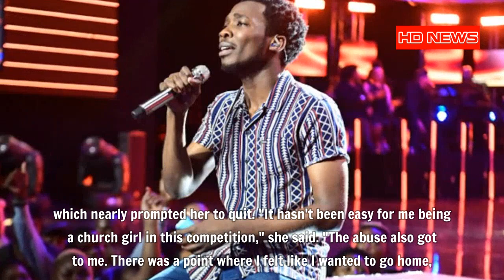24-year-old Luyolo Yiba is Idols SA season 15 winner: This is the prize he got Idols Finale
BREAKING NEWS: 24-year-old Luyolo Yiba is IdolsSA season 15 winner: This is the prize he got IdolsFinale - About 200 Club View residents in King William’s Town braved the cold to watch Idols SA finalist Luyolo Yiba at tonight’s grand finale at a public viewing location provided for community by the local ward committee, where he was eventually declared the Idols SA season 15 winner.